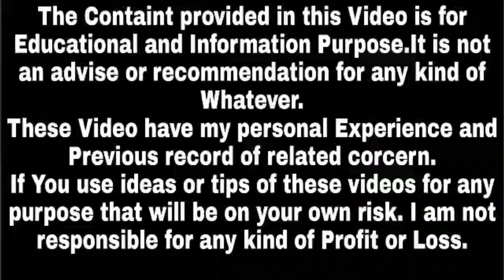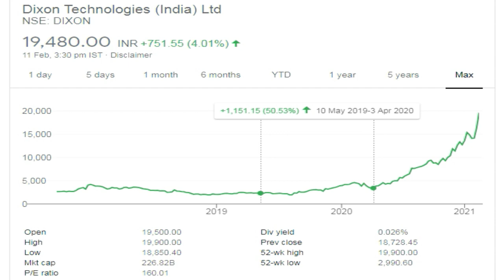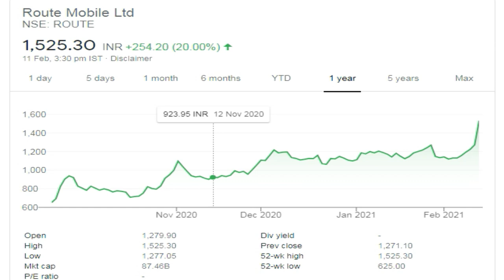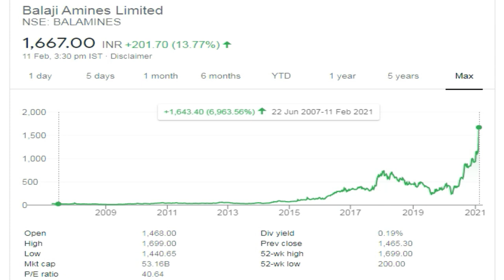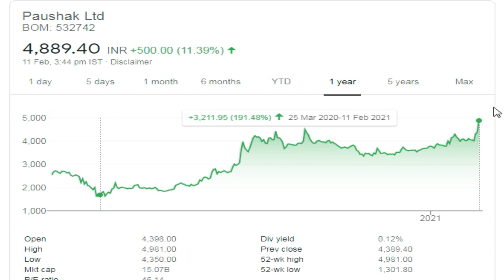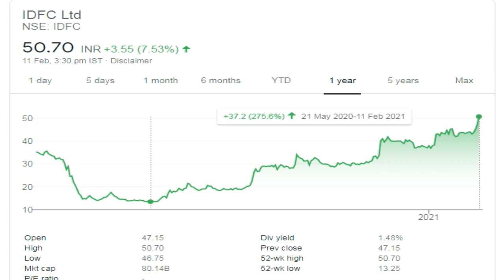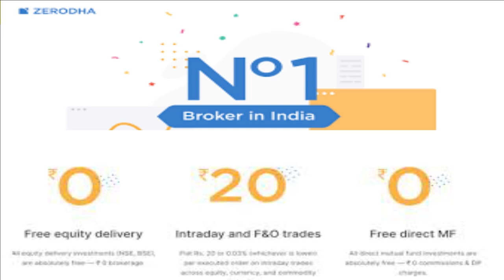Dixon | Affle | Route Mobile | Balaji Amines | JB Chemicals | Paushak | IDFC ltd | Success Place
Note : -
1. You will be added in Positional Trading SUPPORT Group.